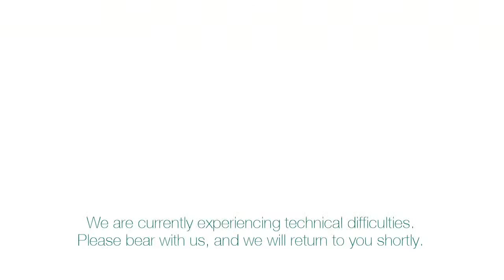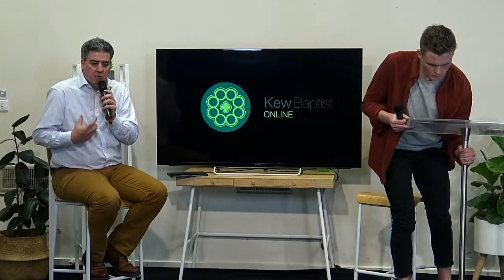Panel Discussion | Cultivating Hope In Uncertain Times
BONUS SESSION. Streamed live on 28/06/2020.